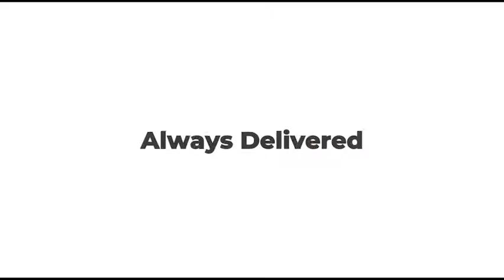Mobile Farmers Market in Edmonton Alberta and Calgary Alberta 35A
FRESH EXPRESS - Mobile Farmer's Market, we are Edmonton's Best Mobile Grocery Store and Alberta's Best Mobile Farmer's Market. We are an award-winning Grocery store and we bring your groceries directly to your front door.

We deliver Fresh Meat to your home in Edmonton.
We deliver Fresh Produce to your front door in South Edmonton.
We deliver Fresh Baked Goods to your home in North Edmonton.

Alberta has the Best Beef in the world and we will get any grade of Alberta Beef to your home for you at great prices.

Groceries Right To Your Front Door
Serving Edmonton & Area
Fresh Fruit & Vegetables
Fresh Meat & Baked Goods
Always Fresh
Always Delivered
Alberta's Best Grocery Company
We Have a HUGE Bus Full of Fresh Produce!
Right To Your Front Door
20+ Years of Grocery Expertise

There is no better place to buy your groceries than EDMONTON's Fresh Express and you will get Longo's style delivery to you at home.

Our Fruit bundle is selected based on what is in season and sometimes contains contains:
1 bunch of Fairtrade Banana's in Calgary
1 package of Strawberries 454g in Edmonton
1 package of Blueberries 236g in Leduc
1 bag of Red Seedless Grapes in Edmonton, Alberta
1 bag of L'il Gala Apples 3lbs Calgary, Alberta
1 bag of Longo's Clementines, Red Deer
1 bag of Avocado, Edmonton, Alberta
1 package of French Beans in Calgary, Alberta
1 bag of 2LB Onions  in Calgary, Alberta
1 head of Cauliflower, Edmonton, Alberta
1 bunch of Broccoli in Calgary, Alberta
1 bag of 2LB Carrots in Calgary, Alberta
1 Cucumber, Edmonton, Alberta
1 package of Longo's Grape Tomato's 255g
1 package of Longo's Salad 142g, Edmonton, Alberta
1 package of 3pack Peppers in Calgary, Alberta
1 package of Longo's Mushrooms 227g in Calgary, Alberta
1 bag of Little Potato Company 680g Edmonton, Alberta

Ready to cook in a snap and once in the oven, it requires no attention. Cut from the Top 2/3 of Canada AAA or Higher Grade Beef.